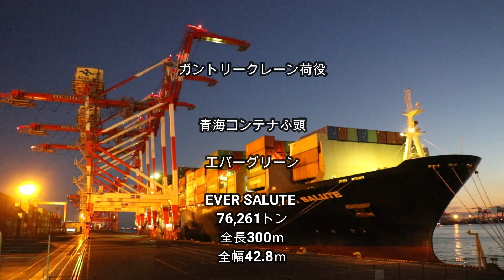2021.1.10 青海コンテナふ頭 ガントリークレーン荷役【一部倍速】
青海コンテナふ頭エバーグリーン社のガントリークレーン荷役風景
エバーグリーンコンテナ船 EVER SALUTE 76,261トン　全長300ｍ　全幅42.8ｍ
日の入と夕焼け、富士山も
東京港西航路
一部倍速